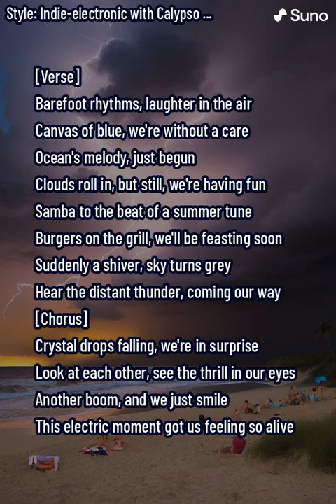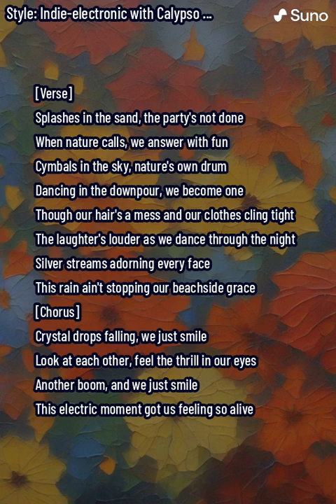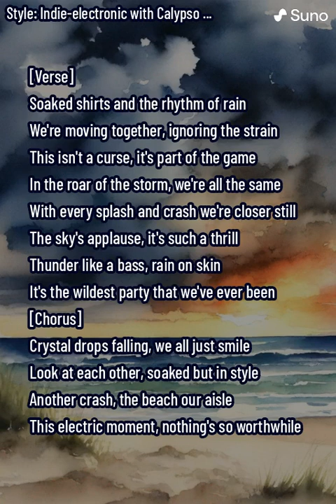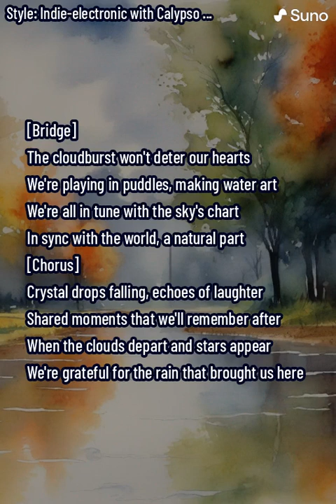"Crystal Drops and Beachside Grace" - Synthia Nova (An AI-Generated Song)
So those changes I mentioned to Synthia Nova's code in the previous video's description? They applied to this song, and maybe you'll notice. She's got different variations on the chorus, but she also tagged each of them as the chorus properly, which makes automation even easier (once... again... when Suno gives us a Chirp API... *cough* ).

Though some of the choruses were so similar that you may notice it just repeated a previous chorus, even though the lyrics don't match what's on-screen 😅 Sometimes the continuation audio conditioning is stronger than the written lyrics conditioning.

But anyway, if you've read all the way to this point, then congratulations, and thank you, and the secret word is "DarudeBeachstorm".